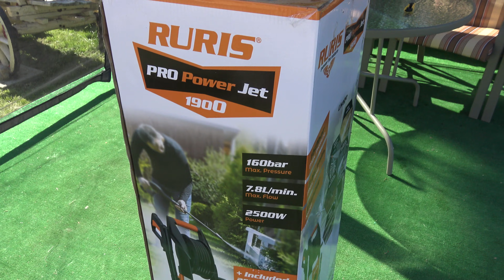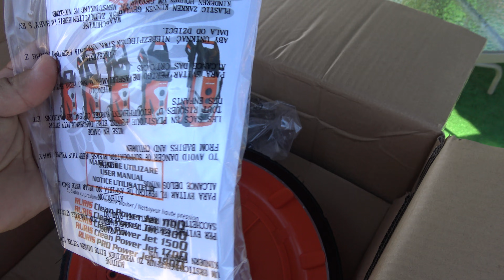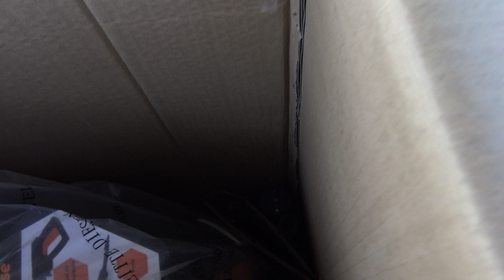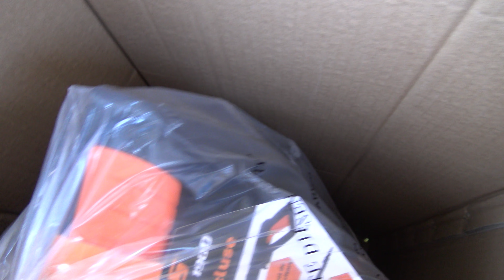Spalator cu presiune Ruris PRO Power Jet 1900 - 2500W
Clip cu avantajele aparatului vazute de mine, comparand cu vechiul meu spalator, si testare accesorii! Multe accesorii in pachet, putere de 2500W, motor cu inductie, presiune maxima 160 Bar, si consum maxim de 7,8l apa pe minut. Consum nominal 7l/min. Presiune reglabila, lance multijet, perie pavaje, perie rotativa, lance metalica cu jet reglabil punct concentrat sau perdea...
Va invit pe canalul meu ~ My Channel Nu uita sa te abonezi si sa activezi clopotelul pentru a fi notificat imediat ce incarc un nou clip pe canal !! Vizionare placuta!